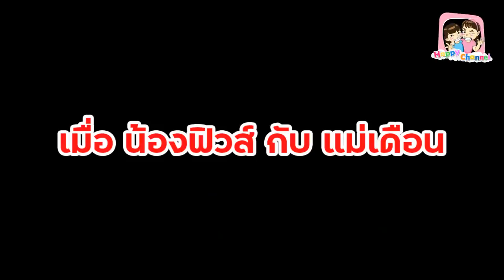แกล้งใช้ชีวิต ตามพี่ฟิล์มในห้องนอน น่าเบื่อมาก!! พี่ฟิล์ม น้องฟิวส์ Happy Channel